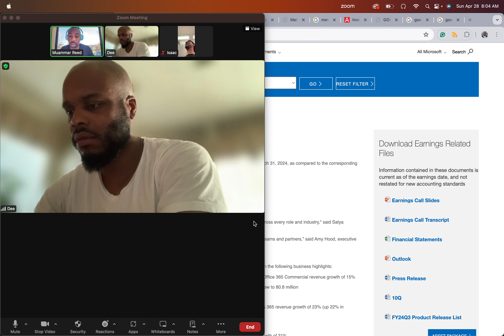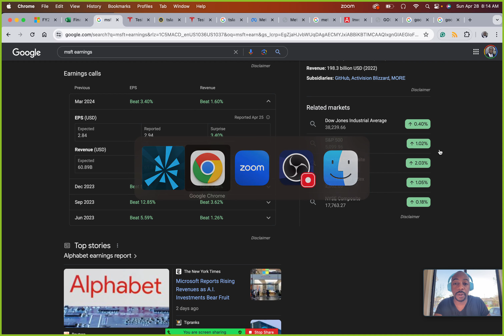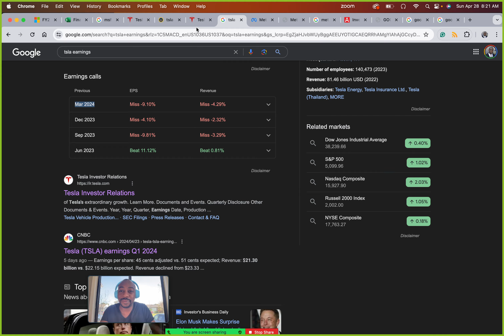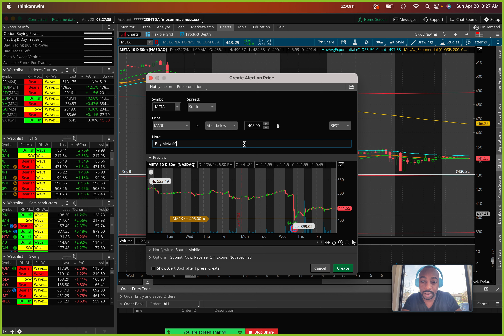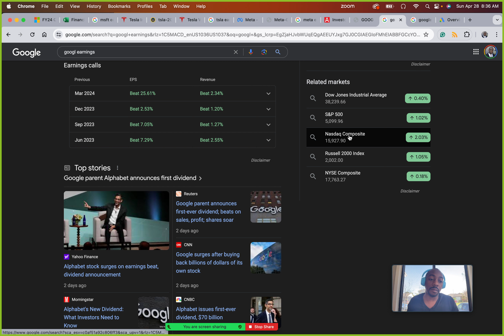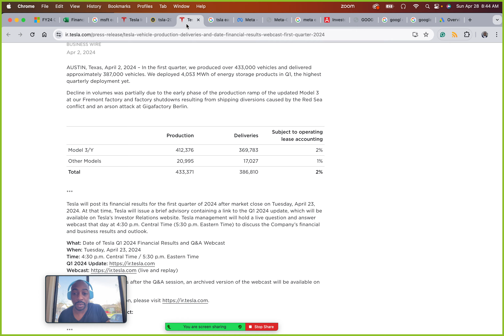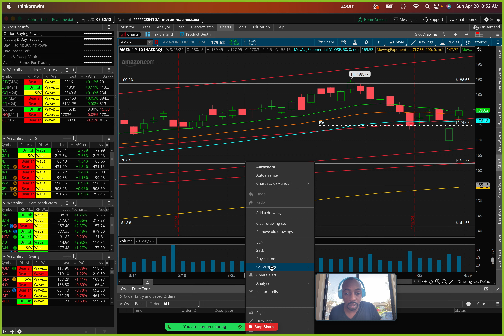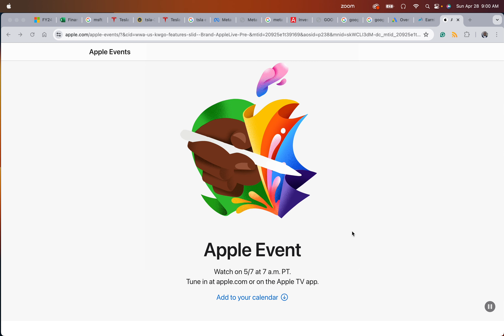Ep. 3 | Mo' Commas Sunday Service - MSFT | TSLA | META | GOOGL EARNINGS Q1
1) MSFT | TSLA | META | GOOGL EARNINGS
2) Fundamental Analysis
3) Upcoming Earnings - AMZN | AAPL

Welcome to Mo' Commas Sunday Service, your weekly live stream dedicated to financial education for beginners. Join us every Sunday as we demystify the stock market and break down basic investment terminology. Whether you're new to trading or just want to understand your portfolio better, we’ve got you covered.

Our live stream uses Think or Swim, a leading trading platform, to walk you through practical examples and hands-on exercises. From stocks to ETFs and beyond, we simplify complex concepts to help you navigate the financial world with confidence.

Tune in to Mo' Commas Sunday Service, where learning about finance becomes accessible, engaging, and fun. Let's turn your financial questions into understanding, and those cents into dollars!